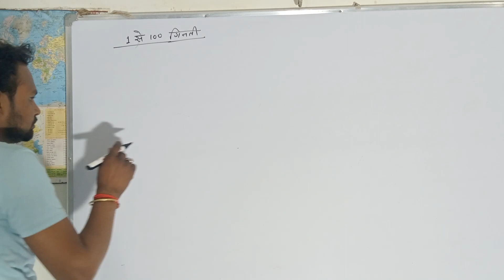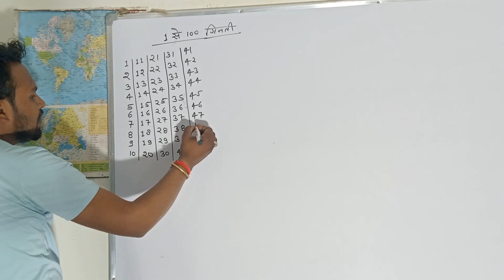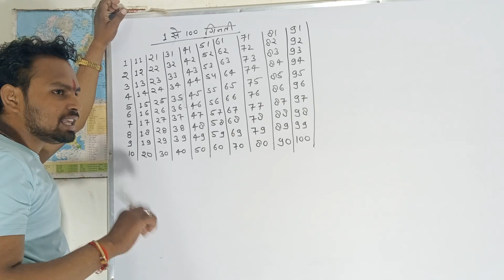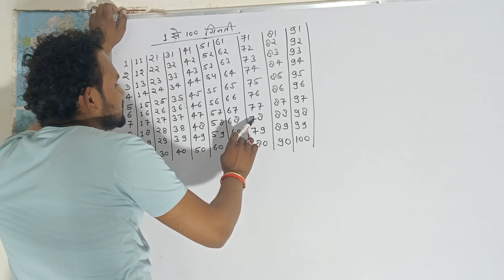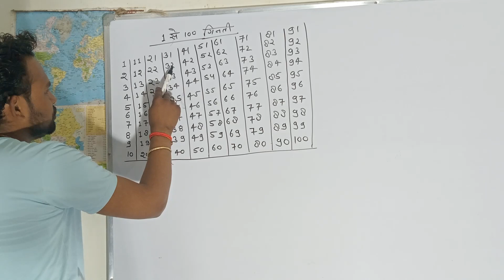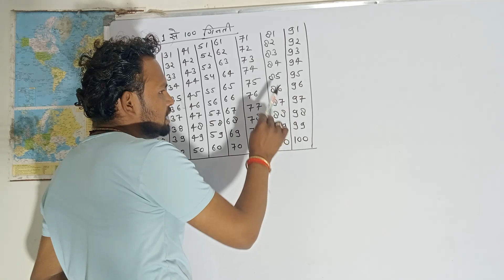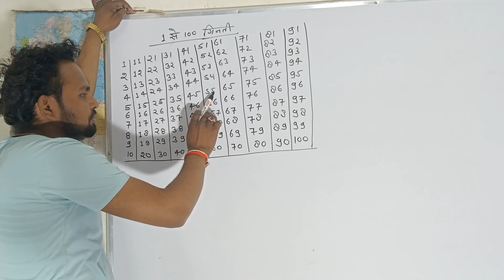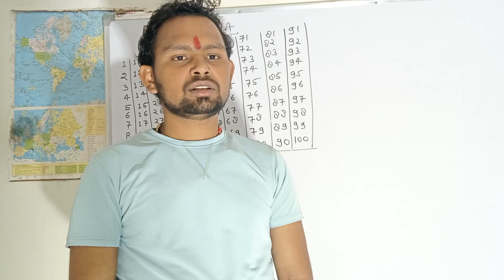एक से सौ तक गिनती ,हिंदी ,English में सीखे 5 मिनट मै by Mahendra sir